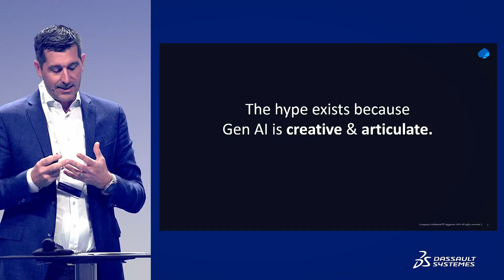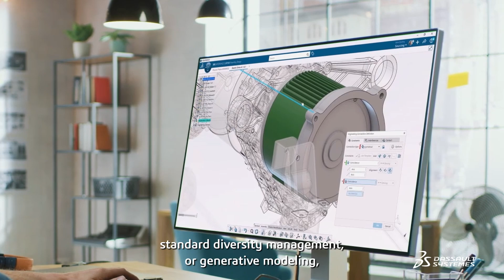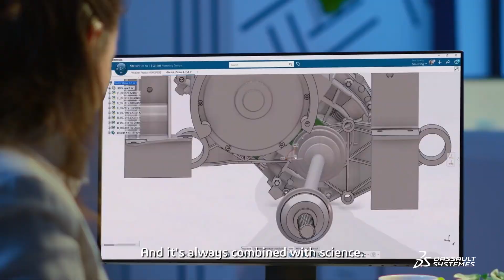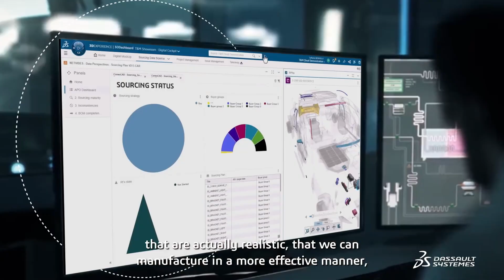Exploring AI-Powered Virtual Twin Experiences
AI-powered Virtual Twin Experiences are more than a technological leap—they're a catalyst for sustainable innovation, operational excellence, and workforce evolution.

🔹 Bridging Data & Reality: Transforming complex data into actionable insights through shareable, multi-scale representations.
🔹 Driving Competitive Advantage: Leveraging AI, MOD/SIM/DATA to unlock generative solutions across industries.
🔹 Revolutionizing Industries: From automotive design optimization to pharma breakthroughs with AI-driven virtual patients.

As AI rapidly advances automation, creativity, and decision-making, how can we ensure its application remains safe, ethical, and truly transformative?

Join Morgan Zimmermann, Jochen Bechtold, Bertrand Dupont, and Rainer Stark as they explore the future of AI and its powerful synergy with Data Science!

00:08-01:25 The Usage of Data – Data Science and AI
01:25-02:01 The Potential of AI-powered Virtual Twins
02:01-02:20 Reliability of AI: Test and Proof
02:20-02:50 Three Stages of the Usage of Gen AI
02:50-03:20 AI is Everywhere in Virtual Twin Experiences